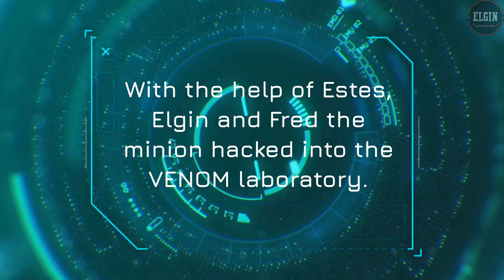I HACKED THE VENOM LABORATORY - PART 5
Faramis freed me after I told him how fashionable his hood is. So I'm back again at the VENOM Laboratory for more fusion experiments.
What crazy fusion results do you think would happen next?
Do you have your own combination that you want to see?
Share your suggestions in the comment section.